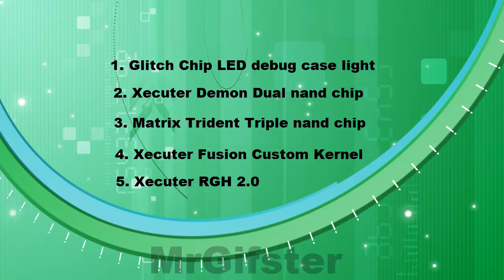upcoming Xbox 360 tutorials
Send me your tutorial requests!